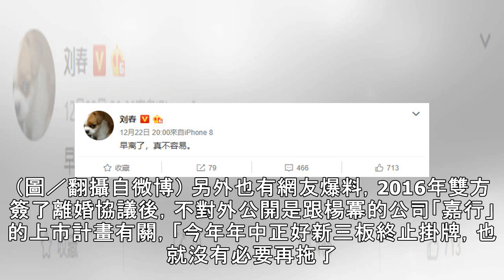楊冪「今年離婚」爆內幕！ 業內人士翻「2年前發文」：早離了 | ETtoday星光雲